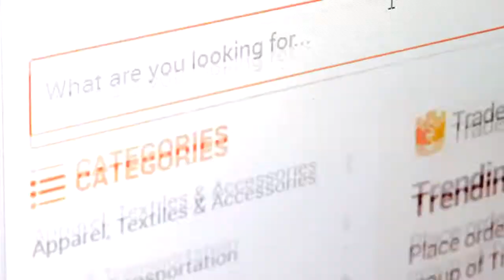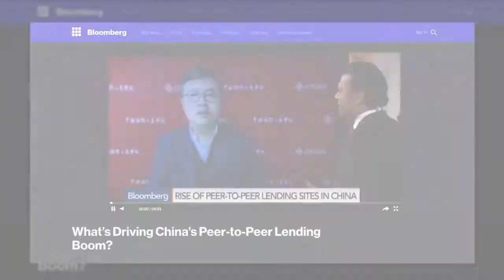The CEIBS Experience - China Europe International Business School in Shanghai